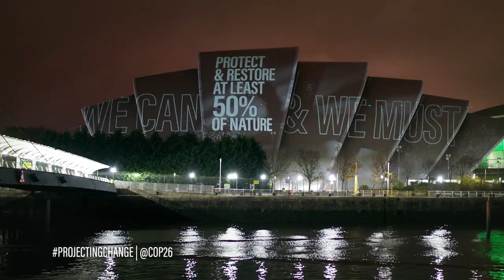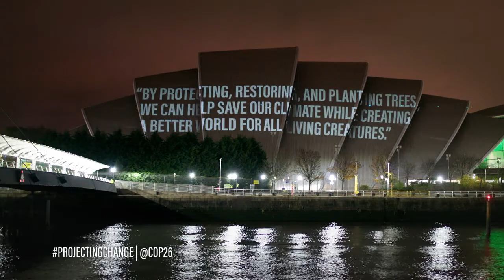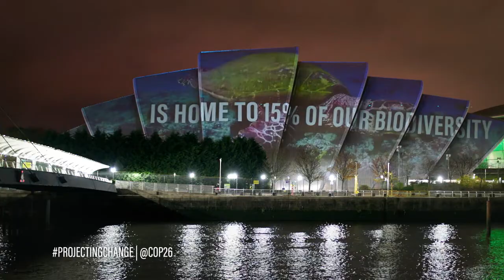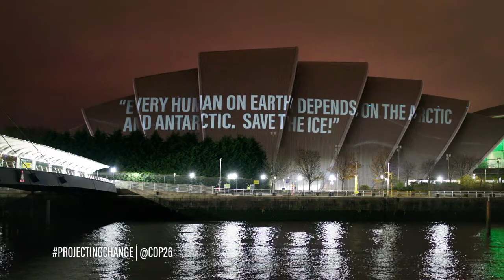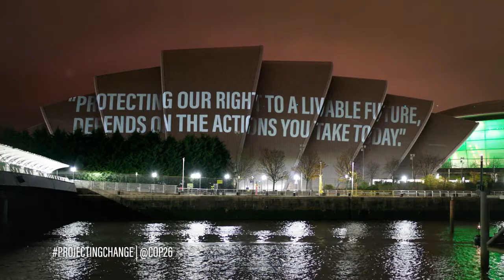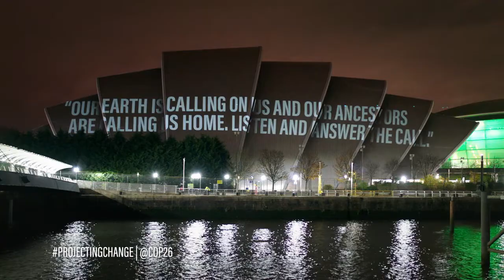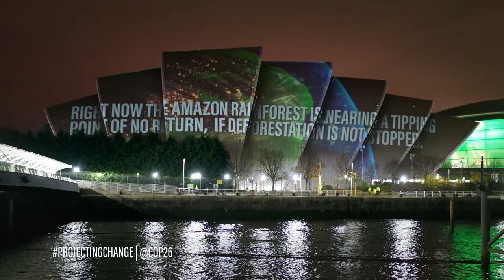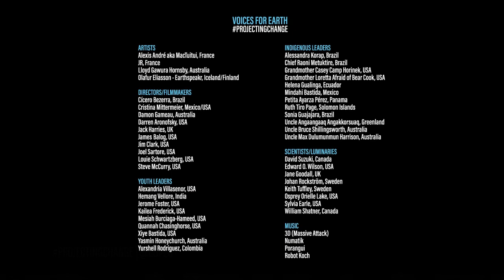VOICES FOR EARTH - 1 Hour Live Show - Projecting Change @ COP26 Climate Conference, Glasgow, 2021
VOICES FOR EARTH is a visually stunning 60 minute projection art piece created by PROJECTING CHANGE featuring some of the world’s most renowned artists, directors, and filmmakers to visually amplify the powerful messages of youth climate leaders, indigenous leaders, luminaries, scientists, and voices from around the world.

The show frames the climate crisis and the critical actions needed to scale the existing solutions to ensure a path to a regenerative future.  Extraordinary visuals showcase the beauty of Earth, humanity’s one and only home and it’s amazing biodiversity and natural habitats we must protect for a better future for our children and future generations.

Voices for Earth’s was first shown on the night of November 5th 2021 on the exterior of the SEC Armadillo building, during COP26 Climate Conference in Glasgow, Scotland.

Artists: JR, Olafur Eliasson - Earthspeakr, Alexis André (MacTuitui) and Lloyd Gawura Hornsby

Photographers & Directors: Darren Aronofsky, Steve McCurry, Joel Sartore, Louie Schwartzberg, Cristina Mittermeier, Cícero Bezerra, Damon Gameau, Jack Harries and James Balog/Earth Vision Institute

Scientists & Luminaries: Dr. Jane Goodall, Dr. Sylvia Earle, David Suzuki, William Shatner, Johan Rockström, Osprey Orielle Lake, Edward O. Wilson and Keith Tuffley

Global Youth and Indigenous Leaders: Xiye Bastida, Jerome Foster II, Yurshell Rodriguez, Mesiah Burciaga-Hameed, Yasmin Honeychurch, Helena Gualinga, Hemang Velore, Kailea Frederick, Alexandria Villaseñor, Quannah Chasinghorse, Mindahi Bastida, Sonia Guajajara, Chief Raoni Metuktire, Alessandra Korap Munduruku, Uncle Max Dulumunmun Harrison, Uncle Bruce Shillingsworth, Ruth Tiro Page, Uncle Angaangaaq Angakkorsuaq, Grandmother Casey Camp Horinek, Grandmother Loretta Afraid of Bear Cook, and Petita Ayarza Pérez.

Produced by Becca Dakini
Director - Louie Psihoyos
Executive Director - Christopher Lejeune
Executive Content Director - Marc Melzer
Creative Director - Travis Threlkel
Executive Producer - Addison Mehr
Partnerships Producer - Chip Comins
Creative Strategist - Michelle Grenier